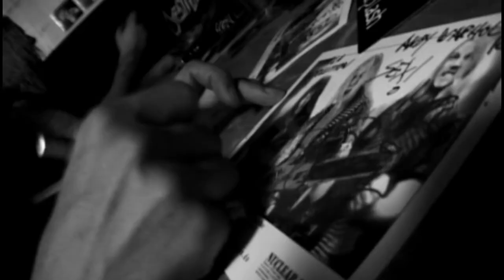Destruction - Live Discharge: 20 Years Of Total Destruction (2004)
Tracklist:

1. Curse the Gods
2. Nailed to the Cross
3. Wacken - Before the Show
4. Eternal Ban
5. Mad Butcher
6. Life Without Sense
7. Machinery of Lies
8. Thrash 'til Death
9. Destruction on Tour
10. Metal Discharge
11. The Butcher Strikes Back
12. Antichrist / Reject Emotions / Release from Agony (medley)
13. Tears of Blood
14. Drum Solo / Tormentor
15. Destruction WorldWide
16. Invincible Force
17. Bestial Invasion Fuck Up
18. Bestial Invasion
19. Wacken - After the Show
20. Bullets from Hell
21. Pratteln - Backstage Aftershow
22. Total Desaster

Produced by Destruction. Directed & produced by Marco Schirmer
Assistent director - Jurgen Neumann
DVD design / authoring / cover artwork - Jurgen Neumann
DVD package & booklet design - Marco Schirmer
Booklet photography - Franny Wilke
Audio mastering - V.O.Pulver / Franky Winkelmann
Video editing - Marco Schirmer / Sandy Lewanscheck
Postproduction - Marco Schirmer.

Wacken & Pratteln film crew
Marco Schirmer
Marc Vollmer
Sandy Lewanscheck
Jurgen Neumann
live audio Andy Brooks.

With Full Force 2003
Produced by Roax films / With Full Force
Executive producer & director Ronald Matthes
Audiorecording & mix Gaga Mobil / Marc Schettler
Editing Frank Nachel / patrick Basedow
Live audio: 'Piesel' Koster.

Recorded at Wacken Open Air Festival in August 2002 and With Full Force Festival, 2003 (some tracks).